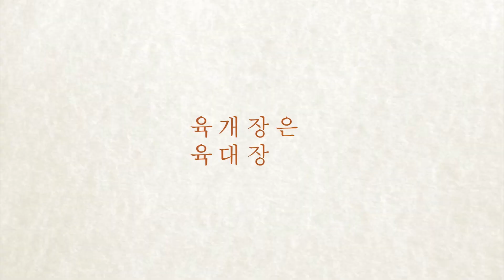미국, 한국 등 동맹국 도·감청 문서 유출 (04.10.2023) 한국TV 모닝 뉴스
► 미군 기밀 문건이 소셜 미디어를 통해 유출됐습니다. 미국이 한국을 비롯한 동맹국을 감청해 온 정황이 드러났습니다.

▻ 이 문건에는 한국 정부가 미국을 통해 우크라이나에 포탄을 공급할지를 논의한 내용도 포함돼 있습니다.

► 한국의 김성한 전 국가안보실장과 이문희 전 외교비서관의 대화 등 정부 관계자도 도청한 것으로 드러났습니다. 윤석열 대통령의 이달 말 국빈 방미를 앞두고 양국이 곤혹스러워 하고 있습니다.

▻ 미 국방부는 최근 온라인에서 발생한 정부 기밀문건 유출 의혹을 조사해온 것과 관련해 "유효성을 평가 중"이라고 밝혔습니다. 국방부는 문건 촬영본의 유효성을 살펴보고 평가하고 있다고 발표했습니다.

► 남가주 한인 중장년층이 코로나 팬데믹 종료 후 일상으로 복귀하면서 불안장애를 겪는 경우가 많은 것으로 나타났습니다.

▻ 캘리포니아에서 급성 위장염을 일으키는 노로 바이러스의 감염사례가 급증하고 있습니다. 질병통제예방센터는 주민들이 개인 위생에 주의를 기울여야 한다고 당부했습니다.

► 부활절 휴일 곳곳에서 크고 작은 총격 사건이 이어졌습니다. 메릴랜드주 볼티모어에서 10대 두 명이 총에 맞아 병원으로 이송됐습니다. 한 명은 위독합니다.

▻ 플로리다주 올랜도에서 총격 사건이 발생해 5명이 부상했습니다. 부상자 가운데 18개월 영아가 포함됐습니다. 산호세에서는 5살 소녀가 총에 맞아 숨지는 일이 발생했습니다.

► 인플레이션 감축법, 반도체지원법, 코로나 바이러스 팬데믹 기간 공급망 차질의 여파로 지난해 미국에서 공장 건설이 대거 늘어난 것으로 나타났습니다.

▻ 일론 머스크 테슬라 CEO가 중국 상하이에 건설할 예정인 메가팩 생산 공장 건설 계획에 대해 캘리포니아 메가팩 공장 생산을 보충하기 위한 것이라고 설명했습니다.

► 미국 정부가 2032년까지 판매되는 신차 3대 가운데 2대를 전기차로 대체할 계획입니다. 전기차 보급 속도가 한층 빨라질 전망인데, 생산이 따라가기 힘들 것이라는 전망도 나왔습니다.

▻ 미국 전기차 업체 테슬라가 고객 차량 카메라에 찍힌 영상을 직원들이 온라인 채팅방 등에서 공유했다는 의혹으로 소송을 당했다.

► 재선 도전이 예상되는 바이든 대통령이 젊은 유권자를 공략하고자 소셜미디어에서 큰 영향력을 행사하는 인플루언서에 공을 들이고 있습니다.

▻ 트럼프 전 대통령이 성관계 입막음 의혹으로 기소된 가운데 혐의가 심각하며 기소돼야 한다고 보는 비율이 늘어난 것으로 나타났습니다. 무당층 민심 이반이라는 해석이 나왔습니다.

► 러시아에 끌려간 것으로 알려진 우크라이나 어린이 30여 명이 4개국을 거치는 복잡하고 긴 구조 끝에 가까스로 부모와 다시 만났습니다. 국제형사재판소는 어린이 납치 혐의로 지난달 푸틴 러시아 에 대해 체포영장을 발부했습니다.

▻ 중국이 차이잉원 총통과 케빈 매카시 미 하원의장 회동에 반발하며 타이완을 겨냥한 고강도 무력시위를 이어가고 있습니다. 미국은 중국에 과잉대응하지 말라며 경고했지만, 오늘까지 사흘간의 훈련을 예고한 중국은 실탄사격 훈련에도 나설 예정입니다.

► 명인열전 마스터스 대회에서 스페인의 존 람 선수가 우승을 차지했습니다. 존 람 선수는 유럽 선수 최초로 US 오픈과 마스터스를 재패했습니다.

▻ NBA 정규시즌이 마무리 됐습니다. LA 클리퍼스는 서부조 6위로 플레이오프 직행을 확정지었고, 레이커스는 서부조 7위를 기록해 내일 미네소타와 플레이 인 토너먼트를 치러야 합니다.

► 오늘 뉴욕증시는 하락 출발하고 있습니다. 원/달러 환율은 1,319.7원으로 마감했습니다.

▻ 남가주는 오늘 아침에 짙은 안개 낀 가운데 안개 주의보도 내려진 상탭니다. LA 한인타운의 낮 최고기온은 76도로 예상됩니다.